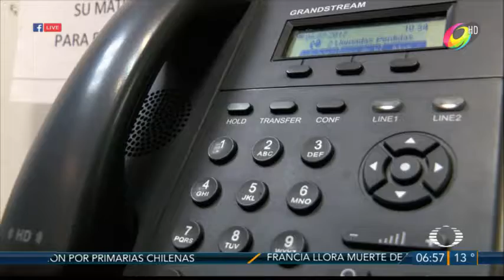AUMENTA EL DELITO DE EXTORSIÓN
68 Casos de extorsión de enero a mayo.